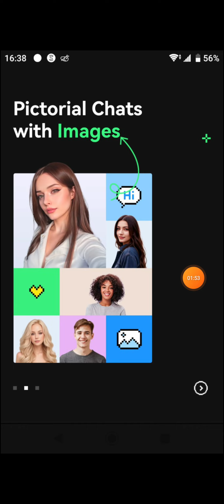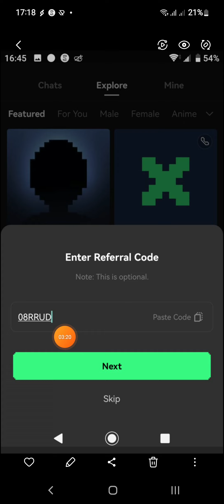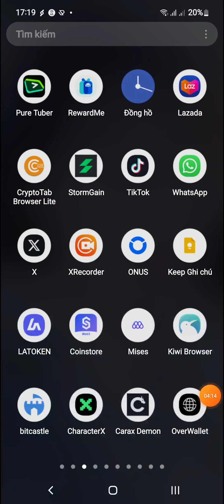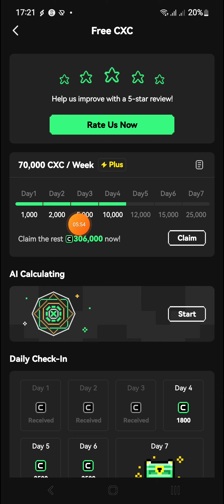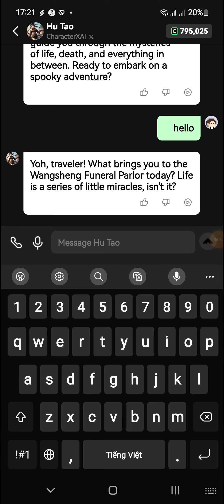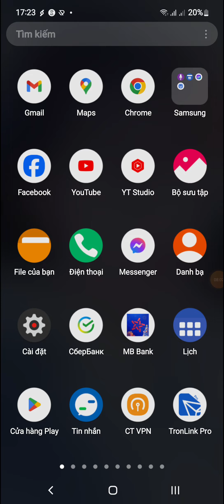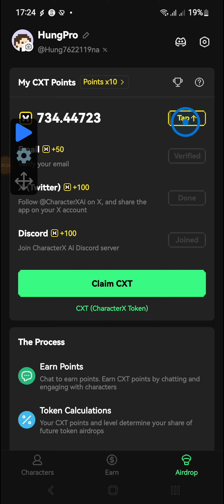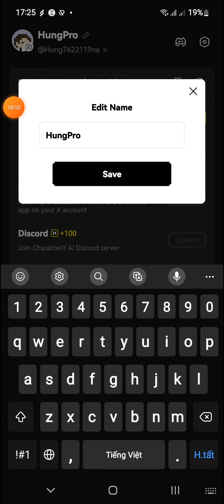Đào Coin Free - Character X - Nhận Token CXC Free & CXT Mainnet | Raiser 2,8$M Nhiều Quỹ Lớn | Web3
💥 Link các sàn giao dịch tiền điện tử Crypto uy tín bạn nên đăng ký 👇

👌 Follow H-Channel :
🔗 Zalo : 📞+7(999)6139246